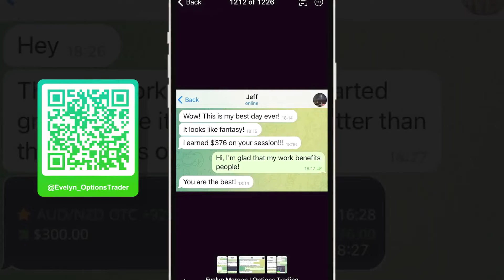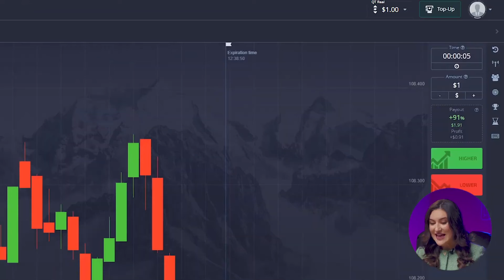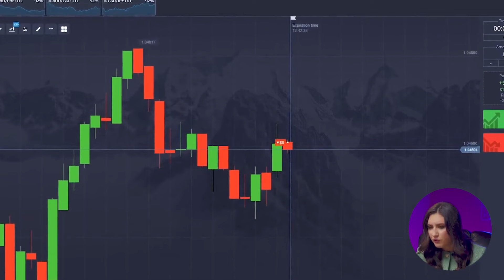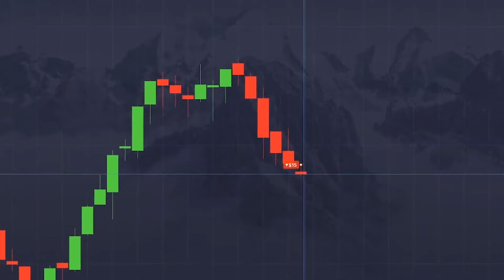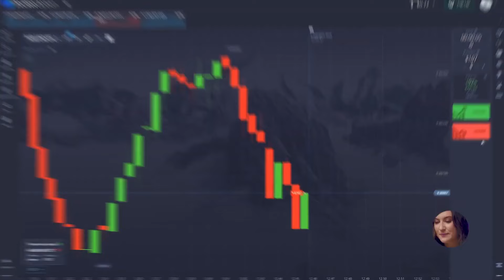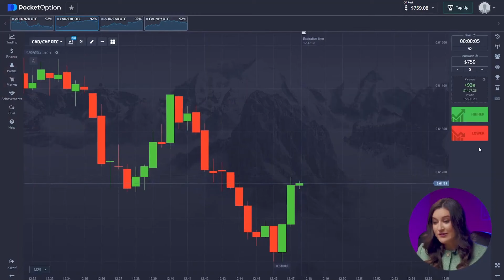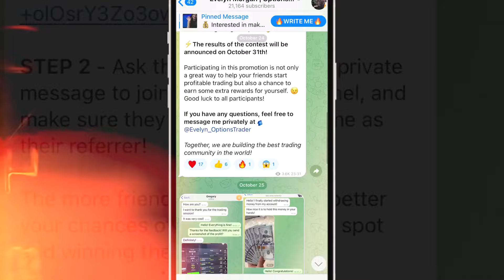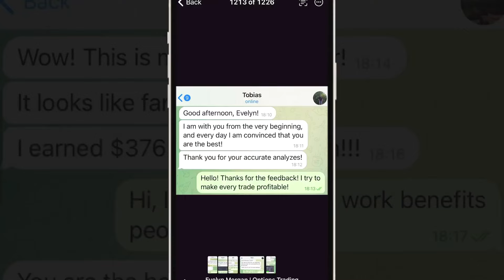POCKET OPTION EARNING | +$1,457 A DAY - FAST WAY TO EARN MONEY IN BINARY OPTIONS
POCKET OPTION EARNING

Hi, everyone! I’m Evelyn and you’re on my YouTube channel about pocket option earning! Here I’m talking about the most valuable and useful things about pocket option earning which I got through a big experience and mistakes. You have an opportunity pocket option earning to get it absolutely for FREE . Be sure pocket option earning, it will change your life for the best. The advantage of pocket option earning is that absolutely anyone can do it anywhere.
Get ready, as I’m about to drop some pocket option earning knowledge that'll blow your mind!

Time-codes:
00:00 - From Doomsday to Dollars: Turn Chaos into Cash With Options Trading!
0:40 - Meet Evelyn, the Trading Expert!
1:15 - Fill Your Pockets with Cash: Free Signals on Telegram!
2:34 - Trading Challenge: $1 to $1,000? Let's Get Crazy!
3:04 - Time to Experiment: New Settings to Trade Like a Pro!
4:01 - Trading Challenge Kick-off: Let’s Rock the Financial World!
4:58 - $2 trade
5:37 - $8 trade
6:59 - $15 trade
7:46 - $56 trade
7:52 - Trading Fast & Furious: How I Pocketed $10,000 in Just 10 Minutes!
8:57 - $206 trade
9:32 - $759 trade
9:52 - $1,457 trade
10:40 - Boost Your Bucks: Free Trading Insights on My Telegram!
12:46 - Watch My Profit-Packed Strategy: Can I Make $3,399 in 15 Minutes?